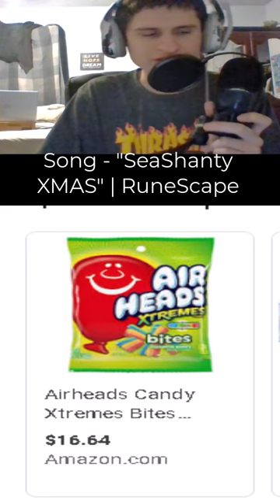Fanof tries "NOT LABELED FOR INDIVIDUAL SALE" | Xtremes airheads sour bites